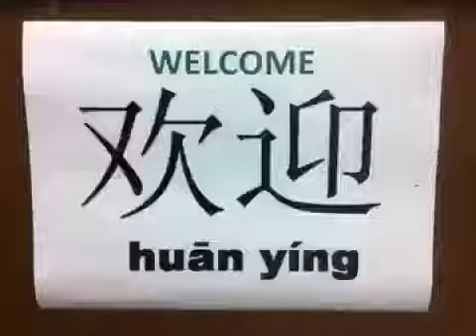Reps from Guizhou province in China visit Emmett O'Brien Tech in Ansonia /story@ newhavenregister.c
Reps from Guizhou province in China visit Emmett O'Brien Tech in Ansonia /story@ newhavenregister.com